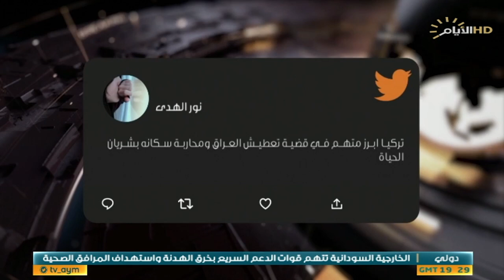حصاد الايام، آخر اللمسات للموازنة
حصاد_الايام مع بشار الظاهر
الملف الاول :

موازنة 2023 .. لمسات اخيرة للتعديلات

 النائب ياسر الحسيني / رئيس كتلة الامال الوطنية النيابية

 د عبد الرحمن المشهداني / خبير اقتصادي

 النائب معين الكاظمي / عضو اللجنة المالية النيابية

الملف الثاني :
ازمة الجفاف .. تنامي المؤشرات

المهندس سليم العتابي/ معاون مدير عام الهيئة العامة لتشغيل وصيانة حوض نهر دجلة